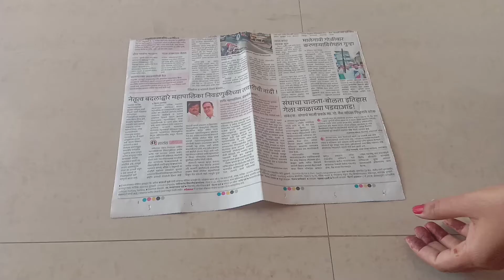Very easy & simple Bangles and earrings stand \\ DIY Bangles & Earrings stand